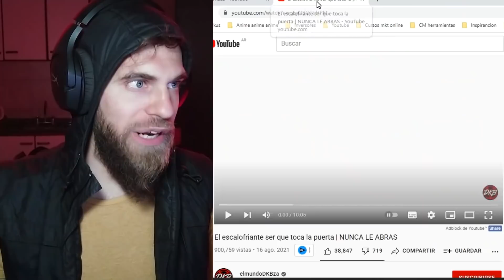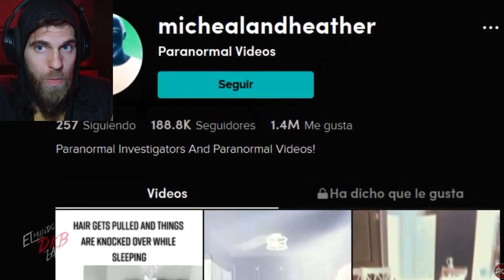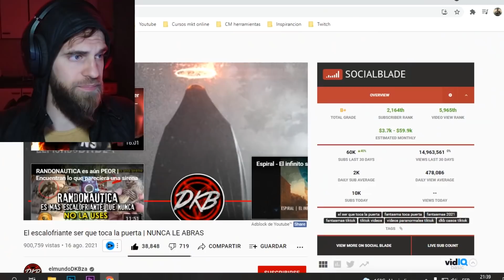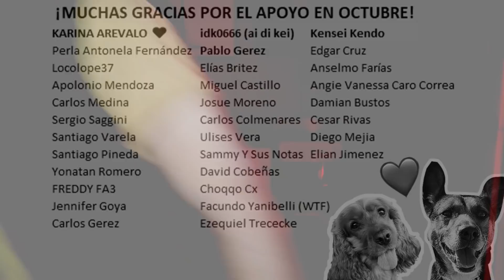NUNCA ABRAS!! 😱 El ESCALOFRIANTE SER OSCURO que TOCA LA PUERTA [REACCIÓN Mark Miranda]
✅  MIRÁ este Domingo de Terror donde a una pareja estadounidense es atormentada por un ser que les toca la puerta hasta el hartazgo! Podrás verlo hasta el final?? 💀😱